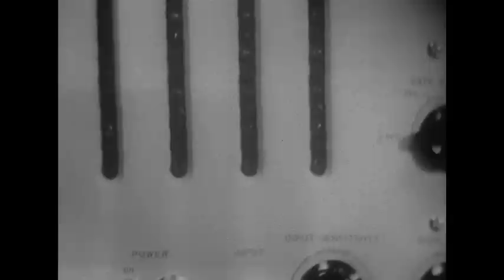MIT Science Reporter—"Big Magnets" (1961)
Dr. Benjamin Lax discusses the future of the nascent National Magnetic Laboratory at MIT (of which he is the director) in fields such as biomagnetics, along with MIT Professor Francis Bitter, research biologist Dr. H. Fernandez-Moran (Massachusetts General Hospital) and Max Swerdlow (Air Force Office of Scientific Research). Interviews conducted by Dr. Bert Little for the MIT Science Reporter television program. Film to HD transfer courtesy of MIT 150. MIT Museum Collections.